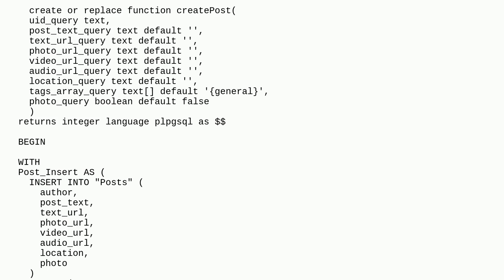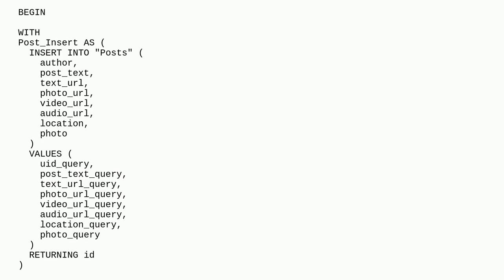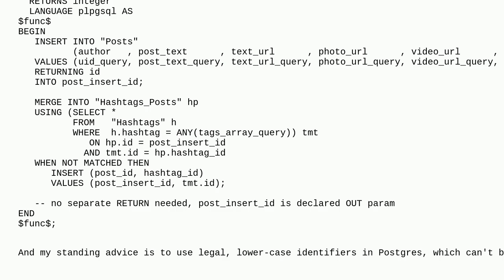Dba: Return value from WITH clause in PL/pgSQL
Return value from WITH clause in PL/pgSQL

A special thanks goes out to the awesome community

  cte postgresql plpgsql